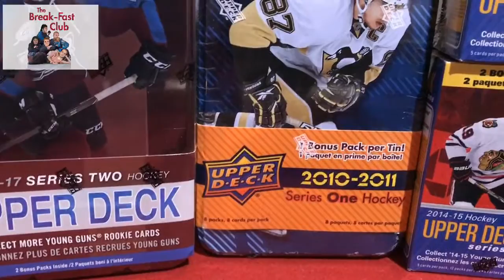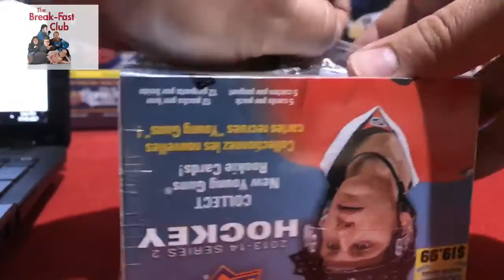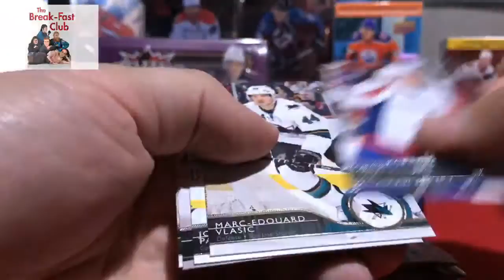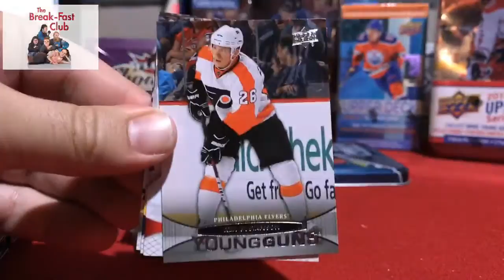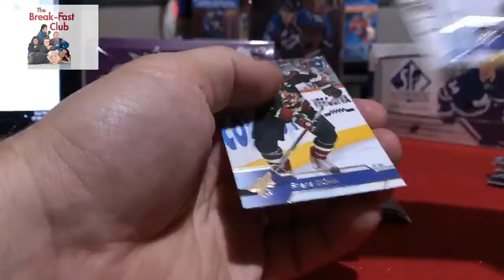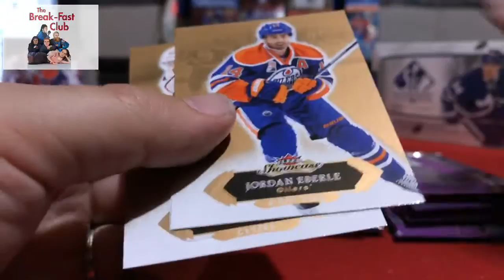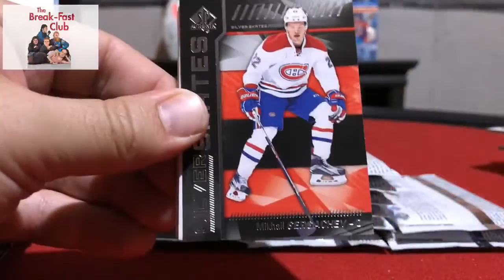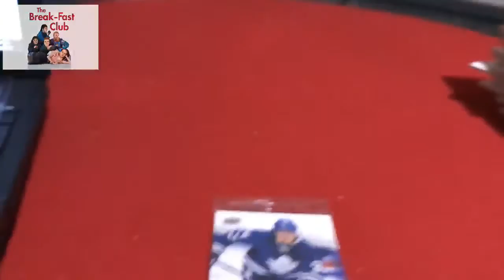The Break-Fast Club Break #11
1 Box - 16-17 SP Authentic - at least 2 Autographs Per Box - Possible Auston Matthews Future Watch Auto

1 Box – 16-17 Fleer Showcase

1 Box - 16-17 UD Series 2 Tin - Chance for Mitch Marner, Patrik Laine Young Guns

1 Box - 16-17 UD Series 1 Oversized Portraits Blaster - Chance for Auston Matthews Young Guns, Jesse Puljujarvi, Mitch Marner Young Guns Canvas etc.

1 Box - 15-16 UD Series 2 Tin - Chance for Connor Mcdavid Young Guns Canvas

2 Boxes - 14-15 UD Series 1 Blasters - Chance for Leon Draisaitl Young Guns, Johnny Gaudreau Young Guns etc.

2 Boxes - 13-14 UD Series 2 Blasters - Chance for Filip Forsberg & Nikita Kucherov Young Guns

1 Box - 10-11 UD Series 1 Tin - Chance for Taylor Hall, Jordan Eberle and PK Subban Young Guns

1 Box - 11-12 UD Series 1 Tin - Chance for Ryan Nugent-Hopkins & Mark Scheifele Young Guns